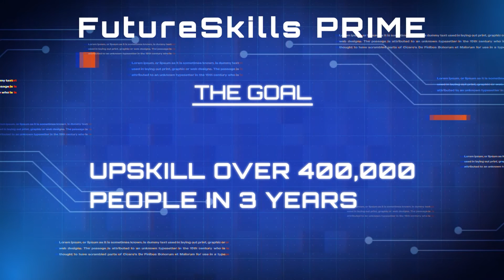FutureSkills Prime: Creating world class talent in India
India is home to over 1.6 million digitally skilled people and has emerged as a global digital talent hub. With FutureSkills Prime (FSP), NASSCOM works on building a resilience digital workforce and it provides opportunities to the youth to skill, upskill and reskill. With digitalization and automation growing, digital skilling in deeptech is the need of the hour. NASSCOM FSP is the first of its kind government and industry partnership to drive a national skilling ecosystem for digital technologies.